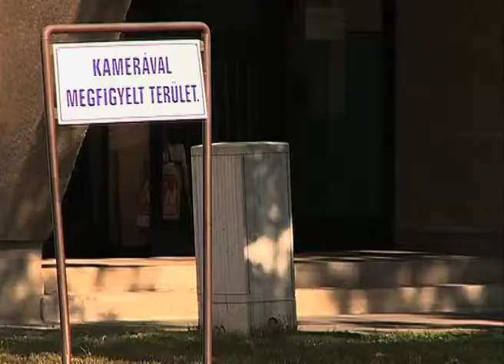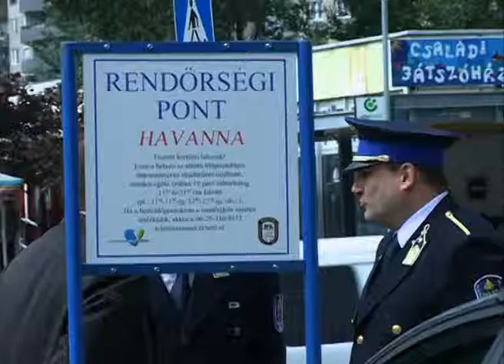varosorseg clean 1